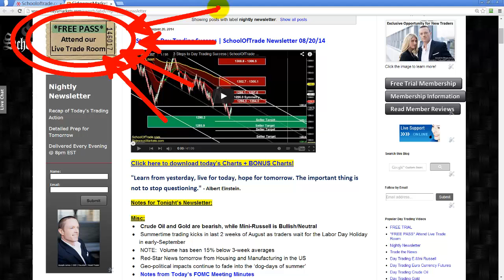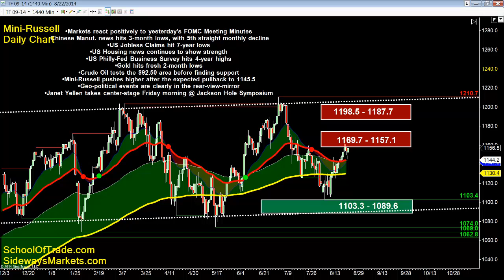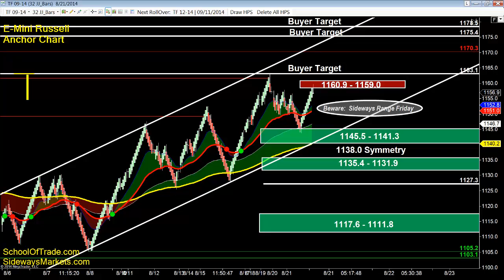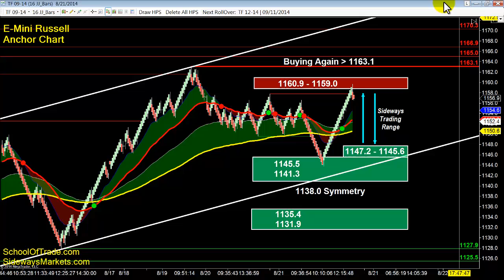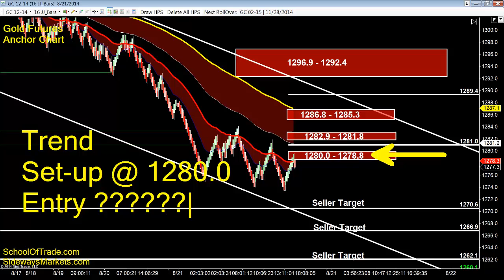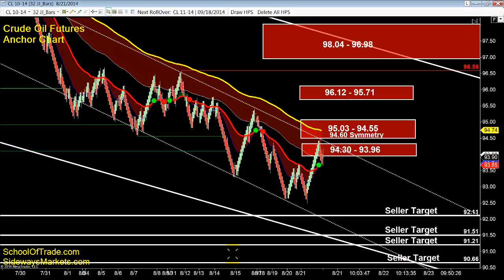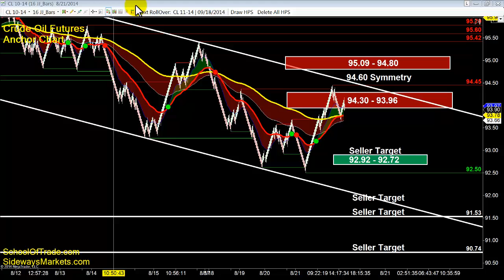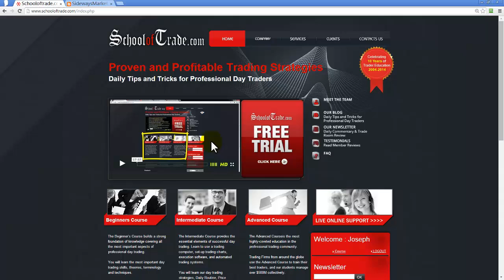Summer-Friday Trading Strategy | SchoolOfTrade Newsletter 08/21/14